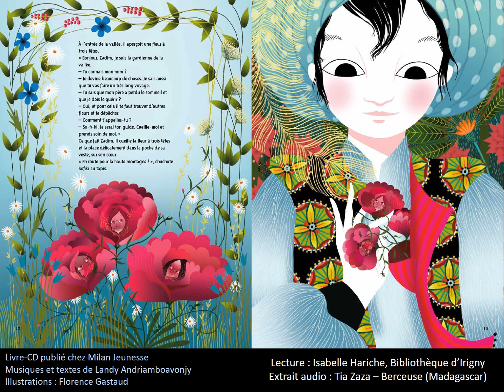Lecture contée - LE VOYAGE DE ZADIM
Livre-CD écrit par Landy Andriamboavonjy et illustré par Florence Gastaud.
Publié ches Milan Jeunesse.

Landy et la Cie Pas Mots Notes est en résidence au Sémaphore-Théâtre d'Irigny depuis 2019.

Le spectacle jeune public Le Voyage de Zadim sera programmé dans le cadre de la programmation scolaire 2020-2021. De nombreuses actions de médiation ponctueront la résidence de la compagnie au Sémaphore et à la Bibliothèque muicipale d'Irigny